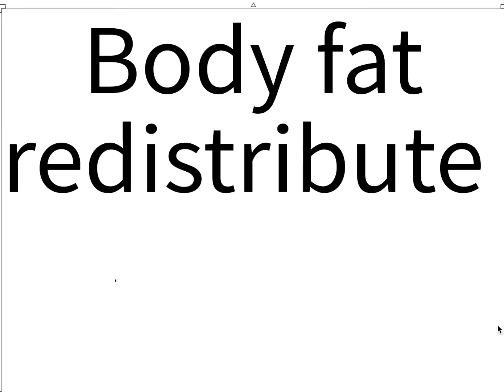Body fat redistribute